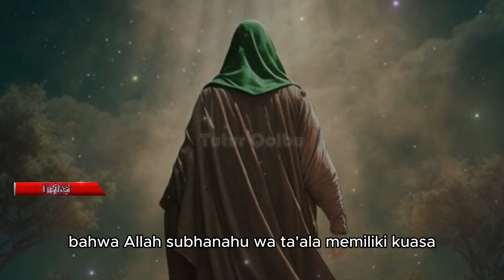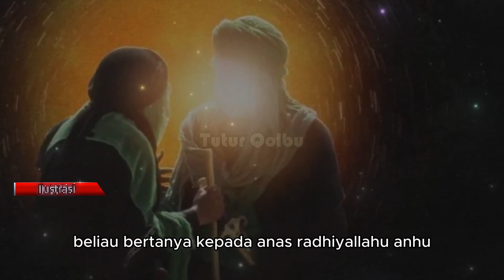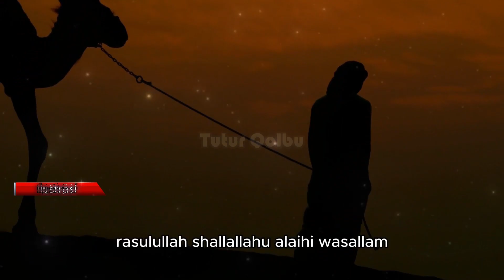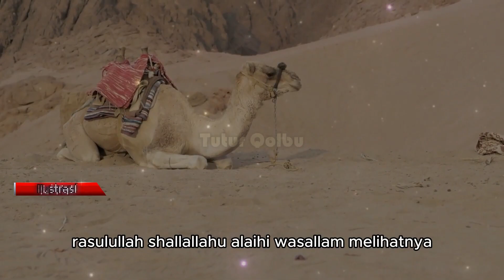KISAH BURUNG BUTA YANG BERTASBIH DAN UNTA YANG MENGADU PADA RASULULLAH SAW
Ref. narasi : Detik.com
Bismillahirrahmanirrahim
Allahumma sholli 'ala sayyidina Muhammad wa ála sayyidina Muhammad

Kisah para Nabi dan Rasul
Cerita Nabi dan Rasul
kisah Nabi Muhammad SAW
Kisah Nabi Isa As.
Kisah Nabi Ibrahim As.
Kisah Nabi Nuh As.
Kisah Nabi Musa As.
Kisah Nabi Adam As.
Kisah Nabi Adam dan Siti Hawa
Kisah Nabi Ayyub As.
Kisah Nabi Yusuf As.
Kisah Nabi Syu'aib As.
Kisah Nabi Idris As.
Kisah Nabi Sulaiman As.
Kisah Nabi Yahya As.
Kisah Nabi Syits As.
Kisah Nabi Khidir As.